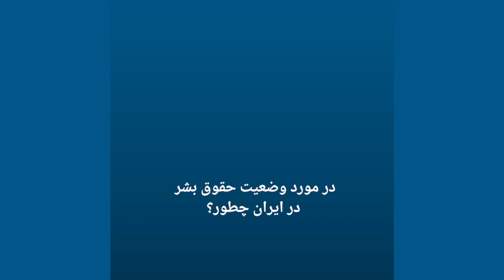نماینده پارلمان اروپا به یورونیوز: اروپا همیشه به تحریم‌های هدفمند فکر می‌کند…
سرویس تحقیقات پارلمانی اروپا (EPRS) کنفرانس مشترکی را با همکاری سازمان حقوق بشری «مبارزه با مصونیت از مجازات» و سازمان «بدون عدالت صلح ممکن نیست» برگزار کرد.در این کنفرانس نمایندگانی از اتحادیه اروپا، سازمان ملل متحد، کارشناسان بین المللی، دانشگاهیان، نمایندگان جامعه مدنی حضور داشتند.